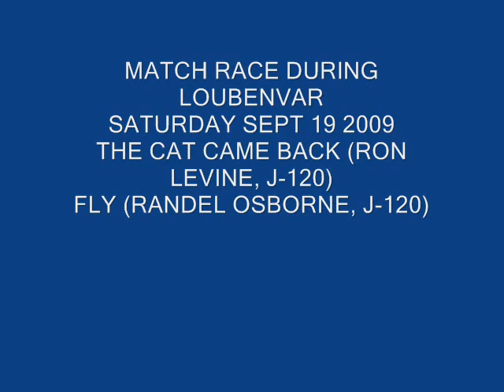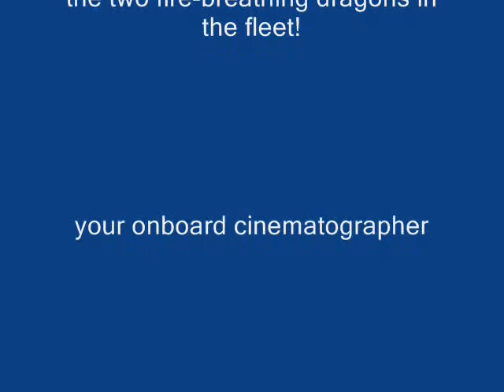THE CAT CAME BACK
"THE CAT CAME BACK" LOUBENVAR EYC RACE SEPT 2009